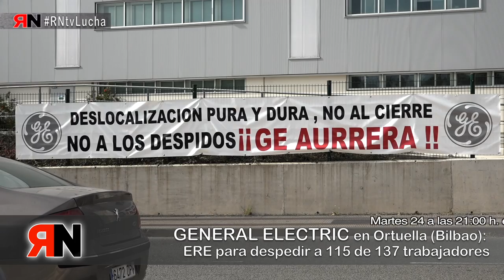Martes 24 a las 21:00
Próximo martes 24 de octubre en Canal33 de Madrid, en La Mosca Tv de Barcelona y en la web rojoynegrotv.org a las 21:30 horas.

Visibilizaremos los siguientes conflictos:
- EULEN rompe los acuerdos de hace 5 años y despide a tres trabajadoras.

- Arvato-Tria (Berterlsmann) anuncia el cierre de su centro en Sevilla, 192 personas quedarán en la calle.

- General Electric en Ortuella (Bilbao): ERE para despedir a 115 de 137 trabajadores que tiene la empresa.